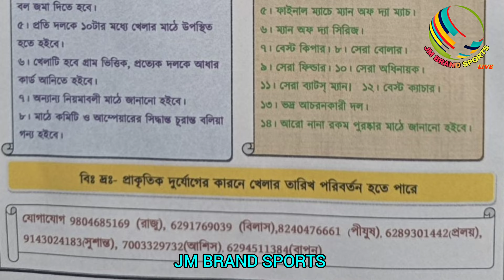24 টিমের বড়ো খেলা। যোগাযোগ করুন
24 টিমের বড়ো খেলা।